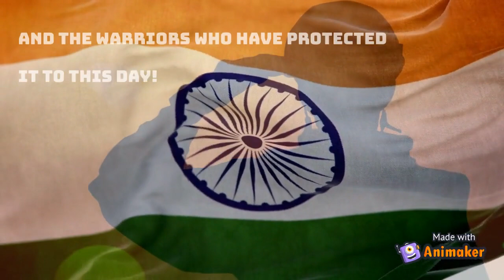Independance Day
This is a small video for Indian Independence Day .